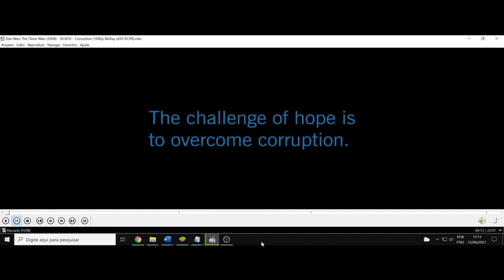(AF) S3 5. Star Wars: The Clone Wars. O desafio da esperança é superar a corrupção